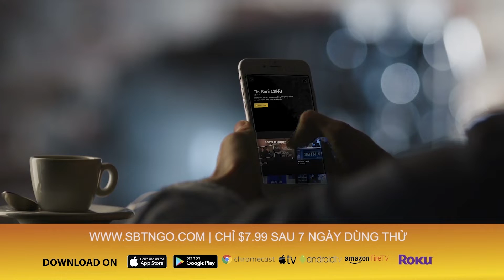NOW! Campaign: Việt Nam đang giam giữ 251 tù nhân lương tâm